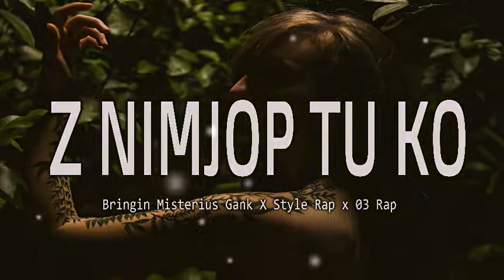Lagu Acara 2018 Z PU NIMJOP TU KO_Bringi Misterius Gank_x_Style Rap_x_03 Rap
Title:    Z PU NIMJOP TU KO

Artis:   Bringi Misterius Gank_x_Style Rap_x_03 Rap

Lagu Acara 2018